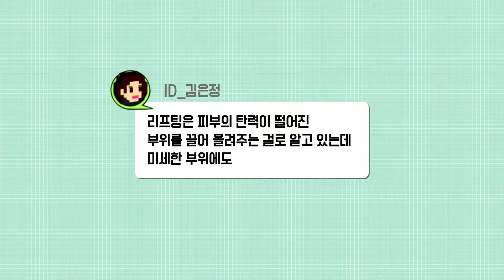실리프팅으로 미세한 주름까지 개선 가능한가요? (Is it possible to improve even fine wrinkles by means of silencing?)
탄력이 떨어진 부위를 당겨주는 실리프팅!
과연 자글자글한 미세 주름에도 효과가 있을까요?
더마스터클리닉 권한진 원장님의 설명을 확인해보세요!

Thread lifting to pull out the elasticity!
Will it be effective even for small fine wrinkles?
Check out Dr.kwon's kind answers!

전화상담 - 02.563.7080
플러스친구 - @더마스터의원